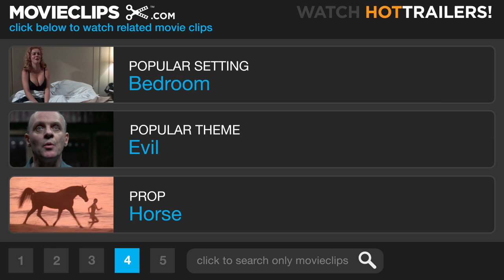The Wolfman #1 Movie CLIP - Sir John Defends Lawrence (2010) HD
CLIP DESCRIPTION:
Sir John (Anthony Hopkins) protects Lawrence (Benicio Del Toro) from the Colonel (Nicholas Day) and his men.

FILM DESCRIPTION:
Universal Studios resurrects the classic lycanthrope with this tale of a man who experiences an unsettling transformation after he returns to his ancestral home in Victorian-era Great Britain and gets attacked by a rampaging werewolf. When Ben Talbot (Simon Merrells) vanishes into thin air, his brother Lawrence (Benicio Del Toro) returns to his family estate to investigate. Upon reuniting with his estranged father, Sir John Talbot (Anthony Hopkins), however, he discovers a destiny far darker than his blackest nightmares. Ben is dead; the victim of a savage attack by a beast that keeps the superstitious locals cowering in fear every time the moon shines bright in the sky. Shortly after discovering his brother's true fate, Lawrence swears to Ben's wife, Gwen (Emily Blunt), that he will bring her late husband's killer to justice. As a young boy, the untimely death of his mother caused Lawrence to grow up before his time. Though Lawrence had previously attempted to bury his pain in the past by leaving the quiet Victorian hamlet of Blackmoor behind, he discovers that you can't outrun fate when he's attacked by the very same nocturnal beast that claimed his brother. Not even recently arrived Scotland Yard inspector Aberline (Hugo Weaving) can dream up a rational explanation for the gruesome spell cast over Blackmoor, yet rumors of an ancient curse persist. According to legend, the afflicted will experience a horrific transformation by the light of the full moon. Now, the woman Talbot loves is in mortal danger, and in order to protect her he must venture into the moonlit woods and destroy the beast before it destroys her. But this isn't a typical hunt, because before the beast can be slain, a simple man will uncover a primal side of himself that he never knew existed. Screenwriter Andrew Kevin Walker pens a film directed by Joe Johnston and featuring creature effects by special-effects makeup legend Rick Baker.

CREDITS:
TM & © Universal (2010)
Cast: Benicio Del Toro, Anthony Hopkins, Nicholas Day
Director: Joe Johnston
Producers: Bill Carraro, Sean Daniel, Benicio Del Toro, Ryan Kavanaugh, Jon Mone, Scott Stuber, Rick Yorn, Stratton Leopold
Screenwriters: Andrew Kevin Walker, David Self, Curt Siodmak